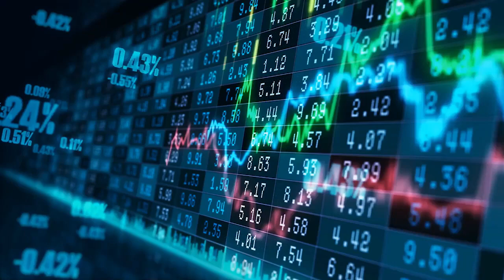Ajit Gulabchand on Budget 2020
CIIatBudget20: Mr. Ajit Gulabchand, President, CFI and Chairman & MD, Hindustan Construction Ltd sharing his views on Union Budget 2020 at the CII Headquarters, New Delhi.